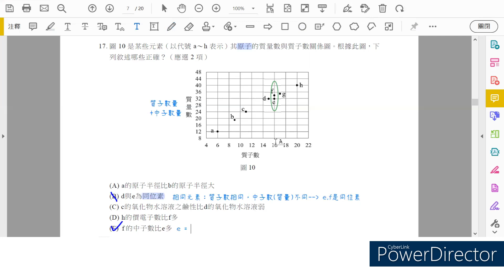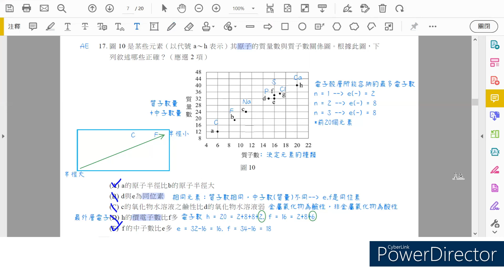[學測] 111年自然科化學部分第17題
(0:00) 17. 圖10是某些元素（以代號a～h 表示）其原子的質量數與質子數關係圖。根據此圖，下列敘述哪些正確？（應選2項）
(A) a的原子半徑比b的原子半徑大
(0:23) (B) d與e為同位素
(C) c的氧化物水溶液之鹼性比d的氧化物水溶液弱
(D) h的價電子數比f多
(1:06) (E) f的中子數比e多

(1:44) (D)選項：電子排列
(3:31) (A)選項：原子半徑
(4:31) (C)選項